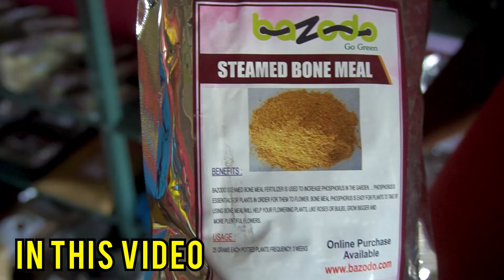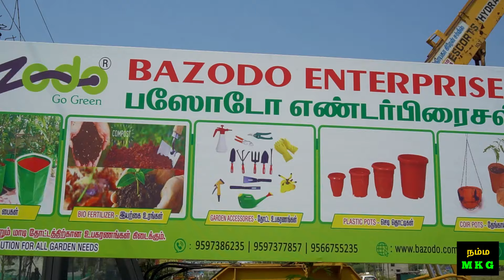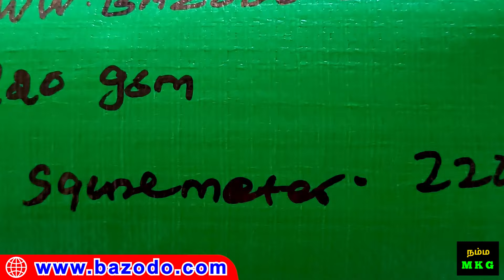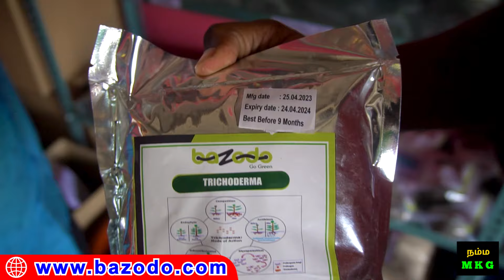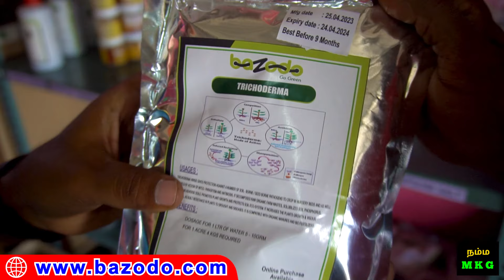Low cost Grow bags online | grow bags for plants | best grow bags | terrace gardening | Namma MKG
MOWGLI